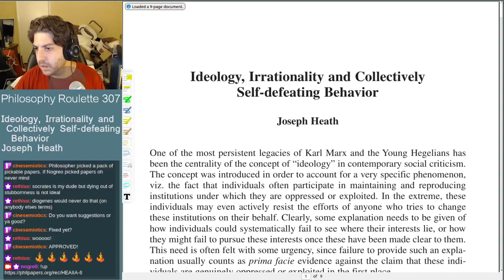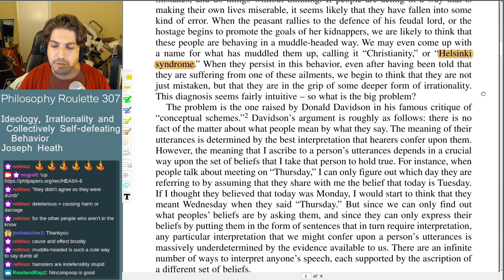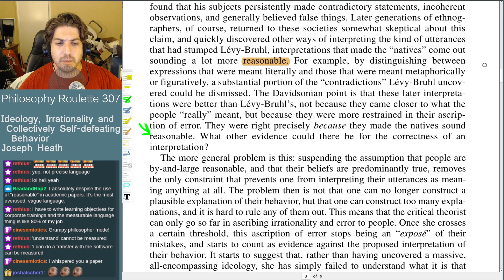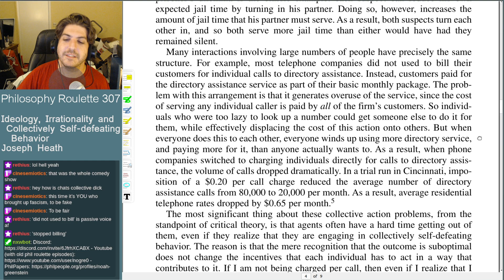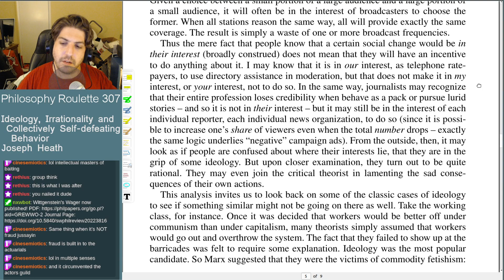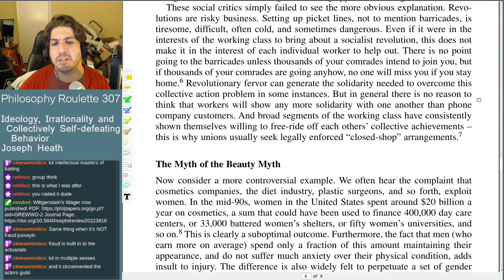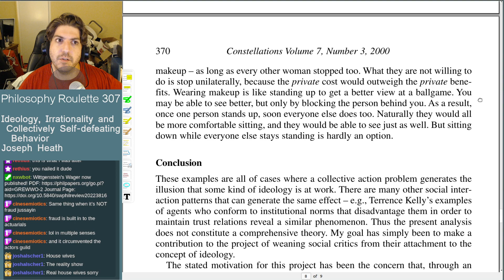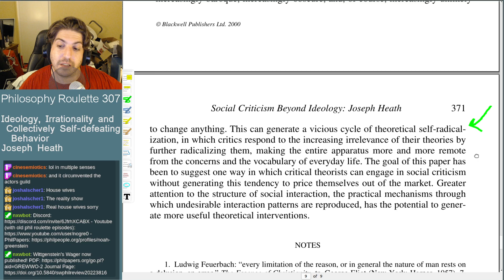Philosophy roulette 307 - Ideology, Irrationality and Collectively Self‐defeating Behavior. Josep